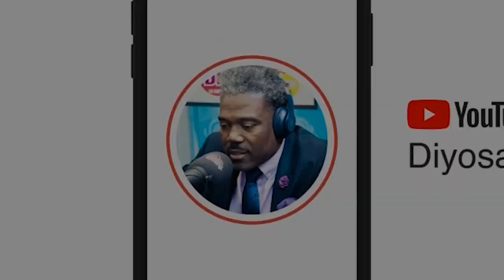KOUMAN MARKET MIZIK HAITIENNE NAN AP FONKSYONE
OUMAN MARKET MIZIK HAITIENE NAN AP FONKSYONE (DIYOSA)